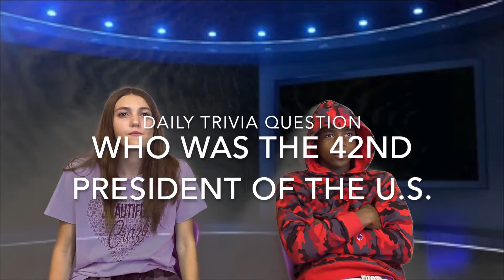Tuesday, September 14th, 2021